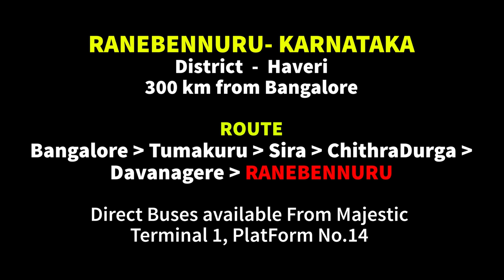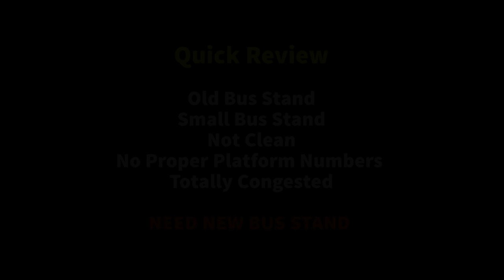NWKRTC Bus Station Ranebennuru, Karnataka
Ranebennuru is the City Municipal Council and is the biggest city in Haveri district in Karnataka, India.It is situated 300 kilometres (190 mi) northwest of Bengaluru, the capital of Karnataka. Other nearby cities include Hubballi (108 km), Shivamogga (88 km), and Davangere (36 km).